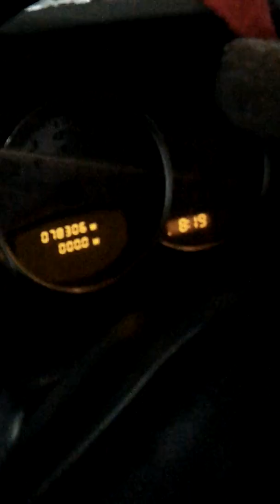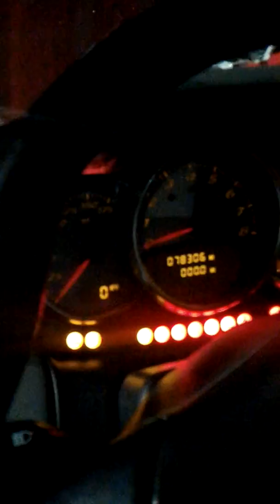Sternly making new friends